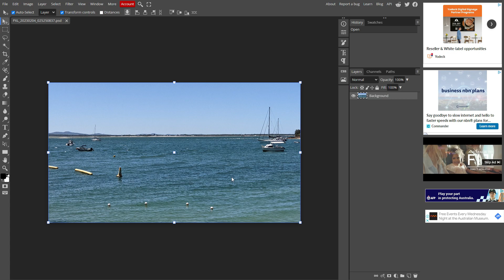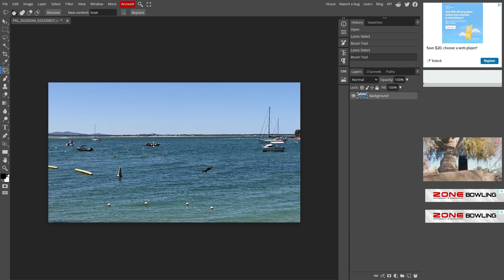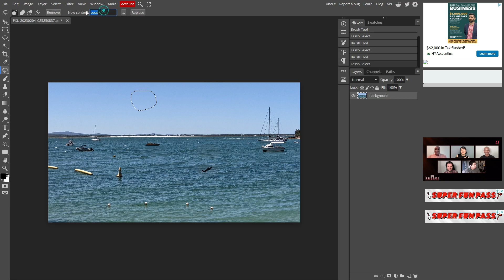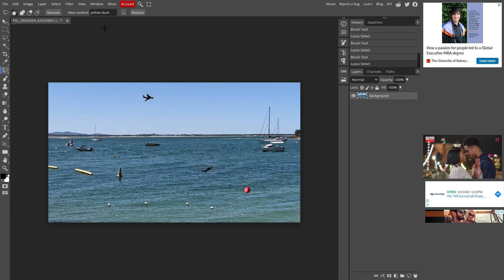TESTING PHOTOPEA AI MAGIC REPLACE [HOW TO]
In this video, I will show you how to use the Photopea feature called Magic Replace. It's a new feature in Photopea (a free photo editing tool like Photoshop) called Magic Replace which uses AI technology to replace a section of an image with a prompt you enter.

OUTLINE:

00:00 - Intro
00:25 - Go to Photopea website
00:29 - Drag an image
00:38 - Select Spot healing button but choose Magic Replace
00:57 - Select area where you want to replace or add object
01:03 - Click on New content field
01:09 - Add text prompt e.g shadow of a shark and click replace
01:22 - Add a boat
02:00 - Add a plane
02:52 - More descriptive prompt e.g red ball
03:17 - Yellow duck